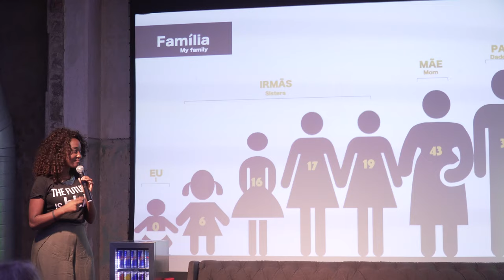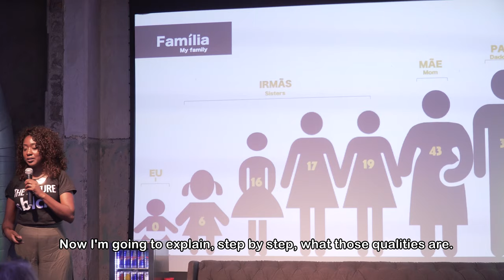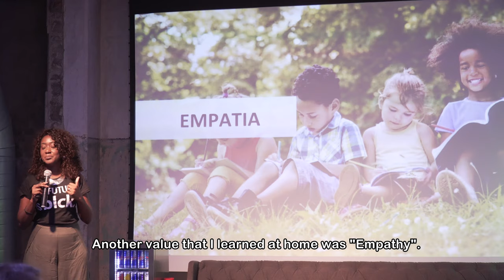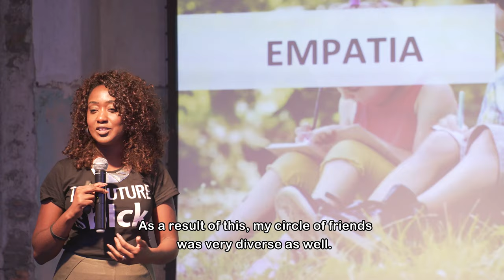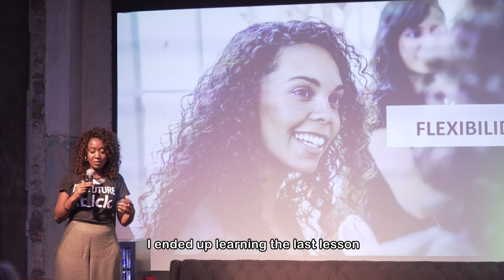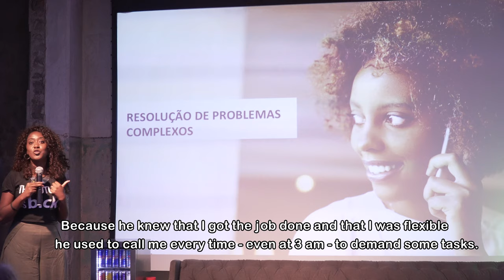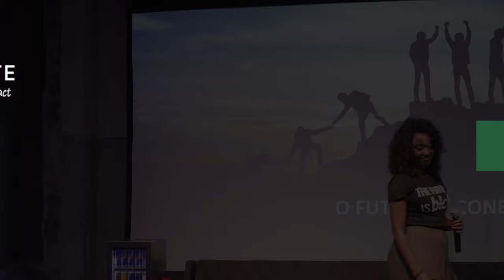Walk Your Talk: Fernanda Ribeiro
Fernanda fortalece a comunidade afro-brasileira através de soluções e estratégias financeiras que empoderam comunidades. Em sua fala, ela explica como a sua trajetória a levou a fundar o AfroBusiness Brazil.

Fernanda strengthens the Afro-Brazilian community through financial solutions and strategies that empower communities. In her speech, she explains how her trajectory led her to found AfroBusiness Brazil.